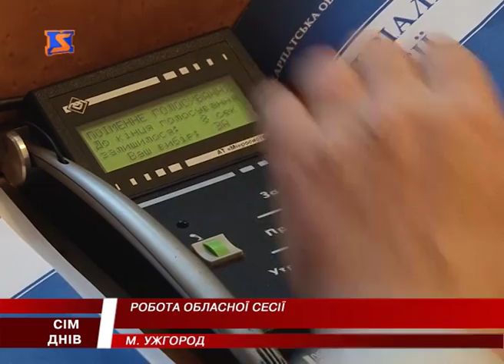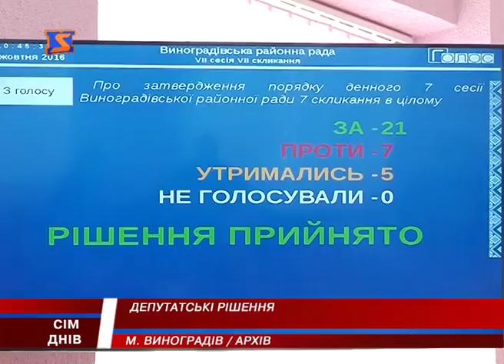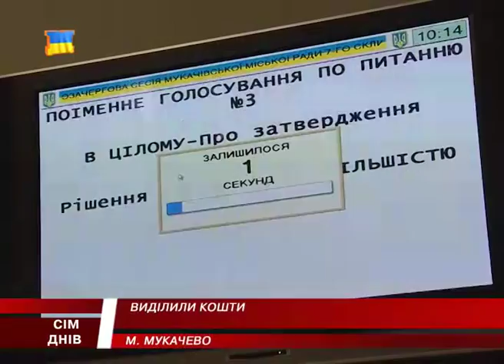Сесійні засідання. Депутатська робота